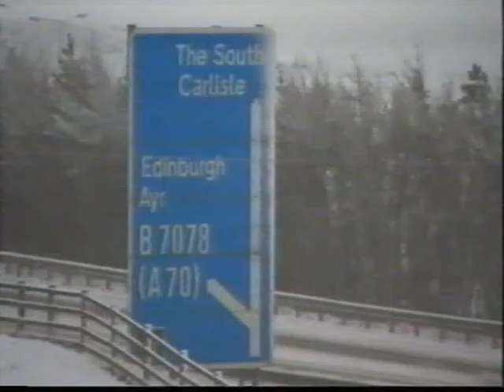BBC News report of 5th December 2011 of Scottish snowfalls